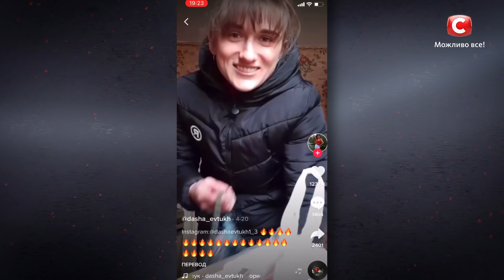Сын священника, лейтенант полиции Катюха и тиктокер из села: самые яркие участники – МастерШеф 2021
МастерШеф – это не только кулинария, необычные вкусовые сочетания и ресторанная подача. Это еще и люди. Именно участники запоминаются нам надолго. Сын священника Серафим ходит в татуировках и пирсинге. Танцор балета Дима обожает кулинарию и ювелирные украшения. Хоккеистка Марина расскажет о травмах в спорте, а капитан полиции Катя – о самом сложном деле. Почему танцор Амадор Лопес решил поучаствовать в кулинарном шоу? Смотри подборку с самыми необычными участниками шоу МастерШеф 2021!